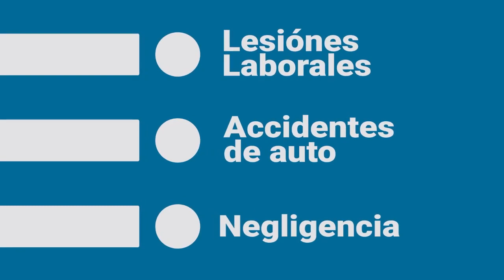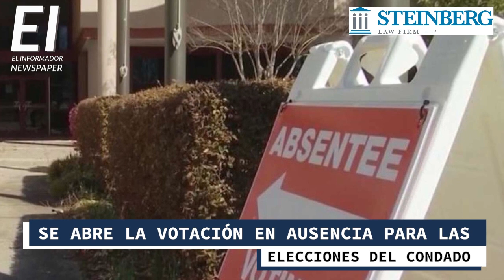AL DÍA 20 de Octubre 2021 Noticias locales en el Lowcountry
Resumen de las noticias locales de la región costera de Carolina del Sur, desde Charleston hasta Hilton Head. lowcountry​​​​​​ comunidadlatina​​​​​​ contigosiempre​​​​​​